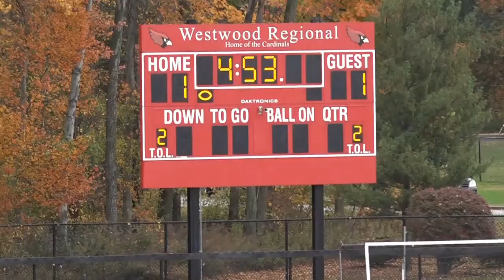Niko Stavrianidis strikes for Pascack Hills against Westwood